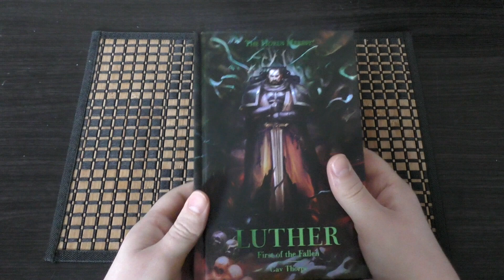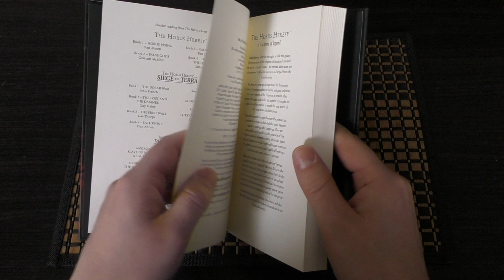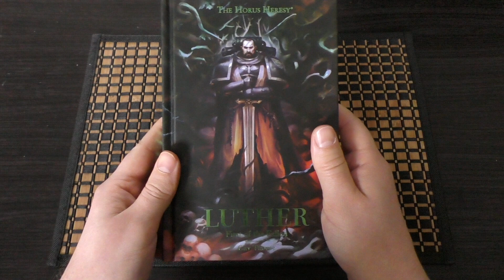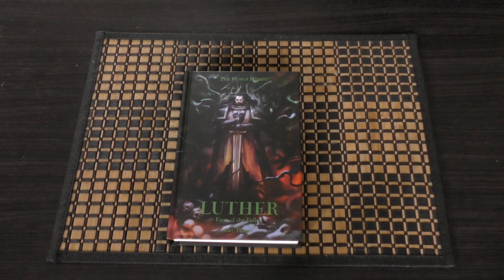Luther - First of the Fallen - First Look (HH)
**Massive Attack**
My First Look at the Luther, First of the Fallen novel for Horus Heres from Games Workshop.